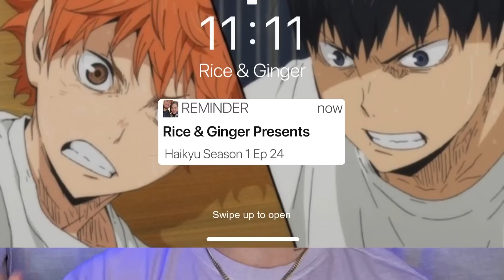WOW. THIS ONE HURT. 💔 | Haikyuu!! Reaction S1 Ep 24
🍣  HAIKYUU!! SCHEDULE

Rice & Ginger reacts to Haikyuu!!